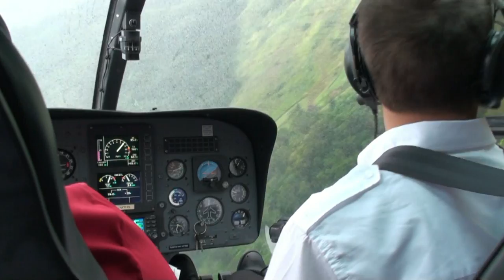Two Helicopter Arrival for Wedding at Glengariff Historic Estate outside Brisbane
In this video, Executive Helicopters delivers the groom and groom's men to their wedding at the beautiful Glengariff Historic Estate in style and with military precision in two EC120B helicopters. Both helicopters circle the venue and land in quick succession, to the delight of the wedding guests.